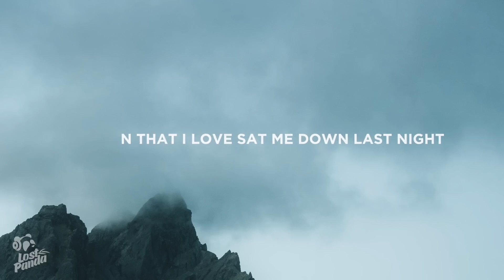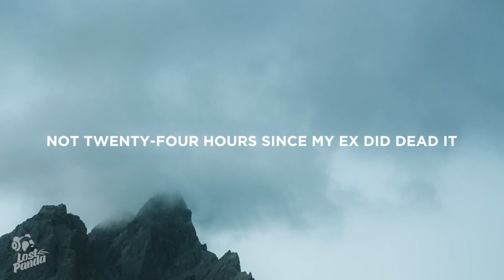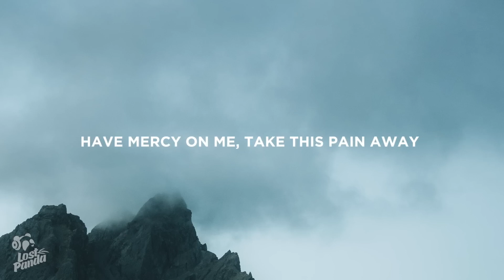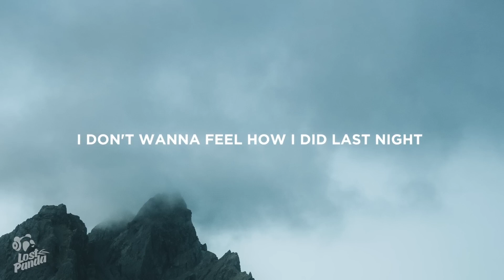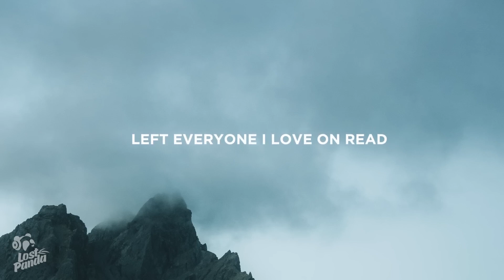RAYE - Escapism. (Lyrics)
“RAYE - Escapism.” Lyrics / Lyric Video by Lost Panda